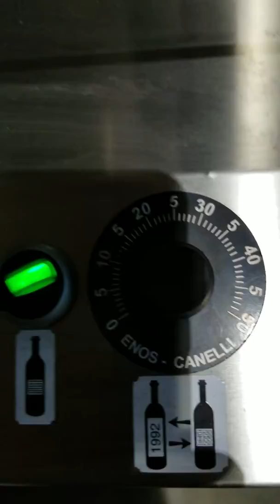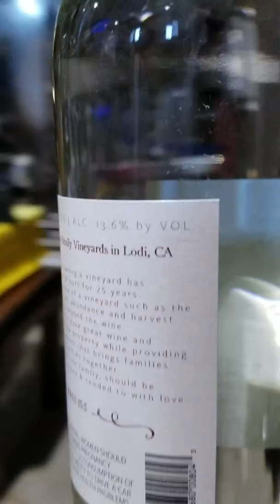Dialing In ENOS Labeler for bottling project.